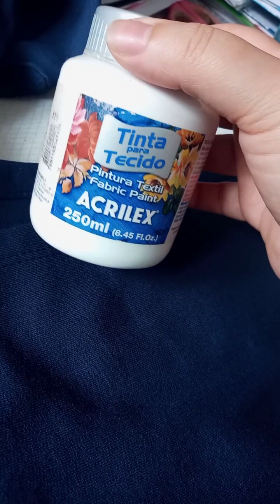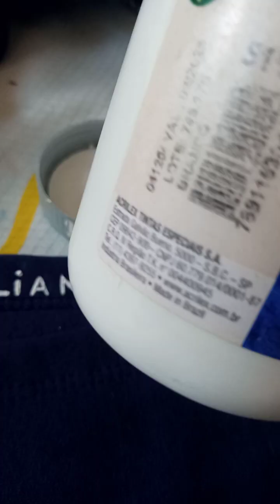Peças perdidas nunca mais 🎨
Sou artesã
Me siga no Instagram😘😘😘